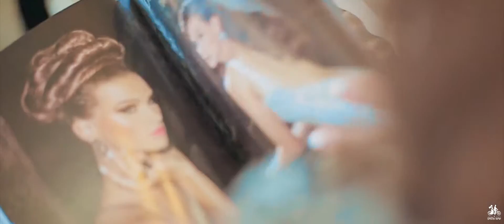Adi & Yaki - Highlights